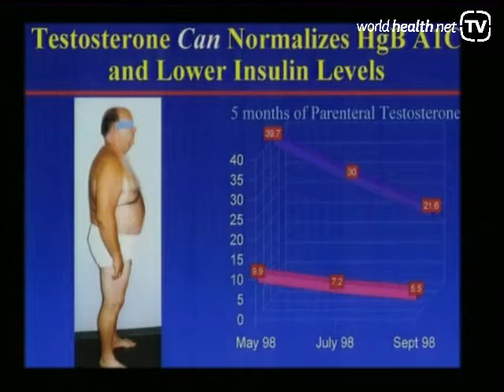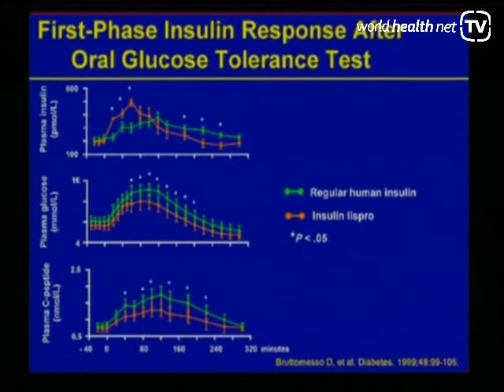12. Lichten -- Testosterone levels and diabetes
: Dr Lichten discusses the link between testosterone and diabetes. By replacing testosterone in diabetic men insulin requirement can be reduced by 50%.